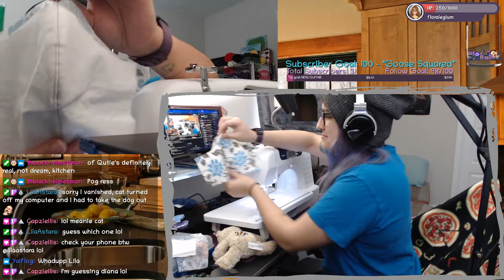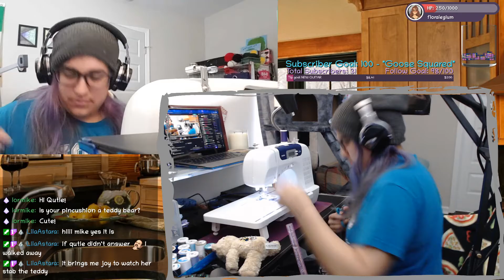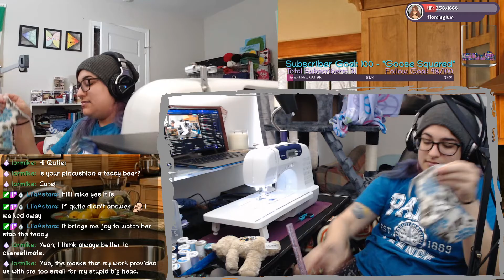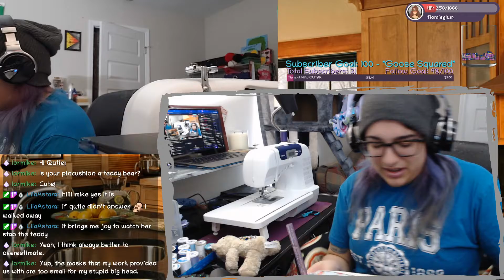Qutie Crafts: Sewing Face Masks Pt 2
more face masks! (9/25/20)
I'm saving for a new guitar for music nights, if you'd like to help out please use the tip link above! Thank you all for your undying support!